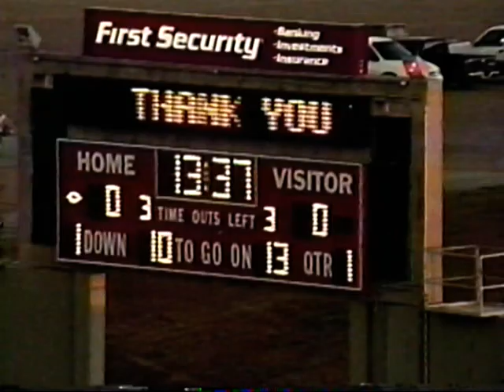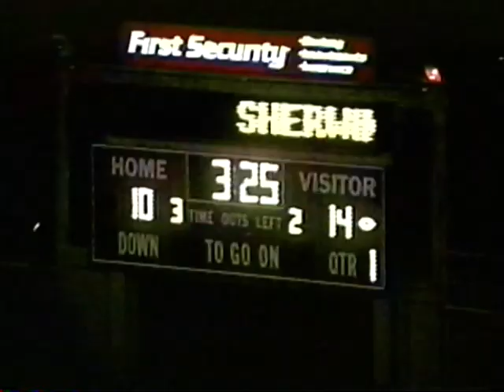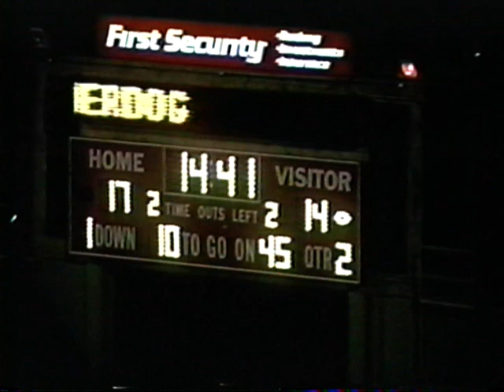1st Qtr. Utah State Offense vs NM State 2000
2000 Utah State vs New Mexico State Aggies.